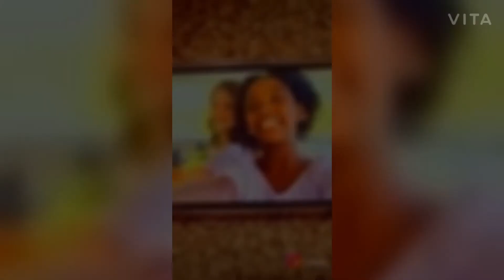LILY AND STELLA LIKEES